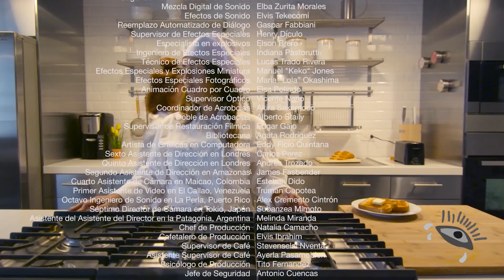Así desayunan los hispanos | AMÉRICA EN UN PLATO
Receta de un verdadero desayuno hispano aprendida en el viaje que cambió mi forma de cocinar el mundo.
Nivel de complejidad 2.
Región: Desayuno muy popular en todo el continente a excepción de México.

En Udisea creamos Telenovennials y Sketch. Si te aburren la tele y los youtubers, has llegado a casa.

Jueves de Telenovennials: Las mismas historias de amor, pasión, cachetadas, traiciones, galanes y villanos de siempre, pero cortas y actuales.
Martes de Sketch: Buscadores de fama pasan dejando sus videos: reggaetoneros fracasados, estilistas de políticos y hasta cocineras embusteras; todos se alimentan de likes, shares y suscripciones. Sé bueno, dales de comer.

Prueba los combos UDISEA: Telenovennials +